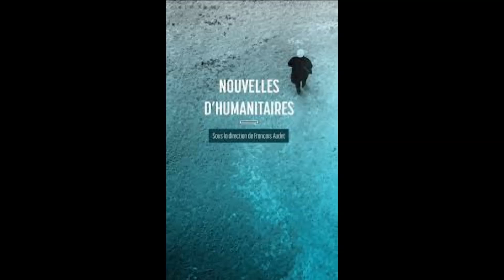Notre meilleur cette semaine sur RCI 20 novembre